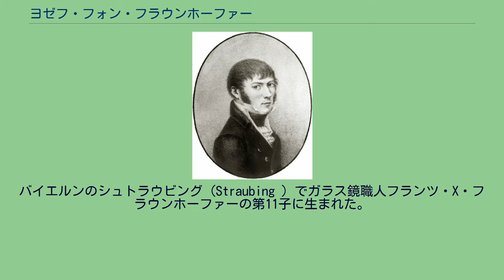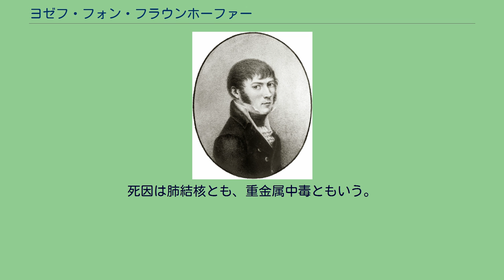ヨゼフ・フォン・フラウンホーファー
ヨゼフ・フォン・フラウンホーファー ヨゼフ・フォン・フラウンホーファー（Joseph von Fraunhofer、1787年3月6日 - 1826年6月7日）は、ドイツの光学機器製作者、物理学者である。
太陽光のスペクトルの中のフラウンホーファー線、光学分野のフラウンホーファー回折に名前を残している。
ドイツの応用研究と技術移転の機関「フラウンホーファー協会」は彼の名前に由来する。
バイエルンのシュトラウビング（Straubing ）でガラス鏡職人フランツ・X・フラウンホーファーの第11子に生まれた。
1797年に母が、1798年に父が死んで孤児となり、ミュンヘンの鏡製造業者P・A・ワイヒゼルベルガーの徒弟となった。
1801年7月21日に作業場の建物が崩壊したが幸運にも無傷で救出され、駆けつけたバイエルン選帝侯マクシミリアン4世ヨーゼフに金貨18ドゥカーテンを与えられ励まされ、バイエルンの知事を務めたヨゼフ・フォン・ウッツシュナイダーに見出されて引き取られ、日曜学校に通うようになった。
独学とウッツシュナイダーの教育と、天文学者であったU・シーク（U.Schiegg ）の感化によりかなりの知識を身につけ、1806年に数学機械研究所に入った。
ウッツシュナイダーからガラス研磨の仕事を与えられ、1807年にはベネディクトボイエルンの工場でガラス製造をしていたギナンの研磨助手に指名されたがギナンとの仲はうまくいかなかった。
1809年には全く出資していなかったにも関わらず研究所の経営に参画し名称も「ウッツシュナイダー・ライヘンバッハ・フラウンホーファー光学研究所」に改名されていた。
ギナンの供給する光学ガラスがフラウンホーファーが希望する屈折率を持っていなかったことが1811年にわかり、破局に至った。
ウッツシュナイダーが仲裁に入って丸く収め、ガラスもフラウンホーファーも製造させることになり、結局フラウンホーファーが工場の全てを切り回すことになった。
光学ガラスの均質性は向上し、1813年頃にプリズム分光器を製作し1814年頃ウイリアム・ウォラストンとは別に太陽スペクトルに約700本の暗線を発見した。
1817年に太陽スペクトルの暗線を基準にしてガラスの屈折率を測定することとし、これは光学技術上特記すべき業績とされる。
1817年5月3日バイエルン科学アカデミーの会員に指名され、1821年に特別会員に推薦され、カール・フリードリヒ・ガウスなど多くの名士と知り合った。
1819年エストニアタルトゥのドルパート天文台屈折望遠鏡用に有効口径24.4センチメートル（以降cm）、焦点距離432cm、F17.7の対物レンズを完成し、工芸学校組合員とアカデミー名誉教授の称号を受けた。
またこの年ガラスに金メッキをして300本/ミリメートルの平行線を刻んだ格子を製作し光波の回折を研究、当時まだ確立していなかった光の波動説を支持した。
1822年、エアランゲン大学から名誉博士号を授与された。
1824年には貴族に叙せられ姓にフォンを名乗ることを許されるとともに、ミュンヘン名誉市民に推戴された。
1825年夏の終わりに肺結核への感染が判明、なおもクラウンガラスの製造を企図したが、1826年ミュンヘンで39年の短い生涯を閉じた。
死因は肺結核とも、重金属中毒ともいう。
同地のアルター・ジュートフリードホーフ（Alter Südfriedhof ）に埋葬されている。
少なくとも以下の事項が挙げられる。